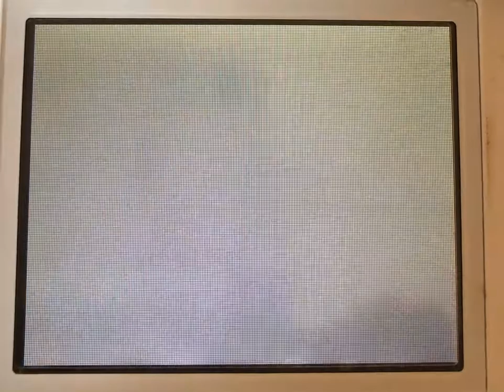今田耕司に告白する近藤春菜